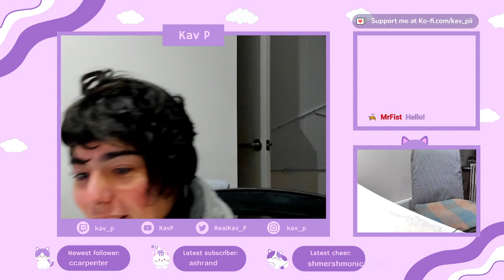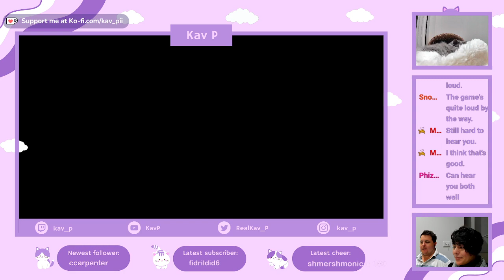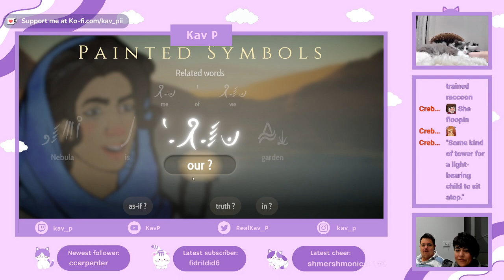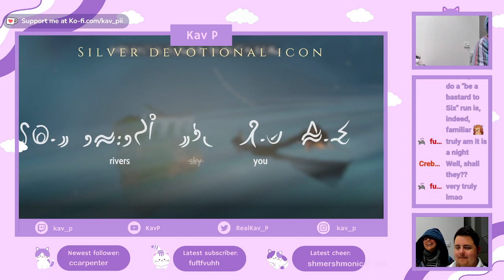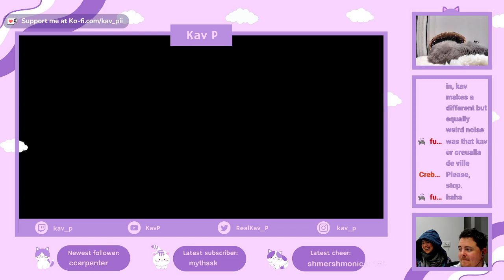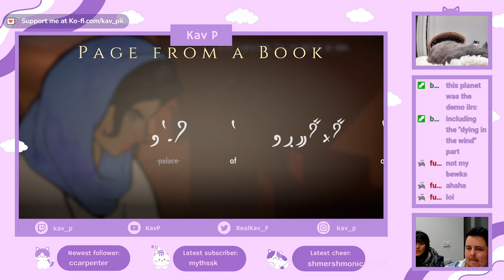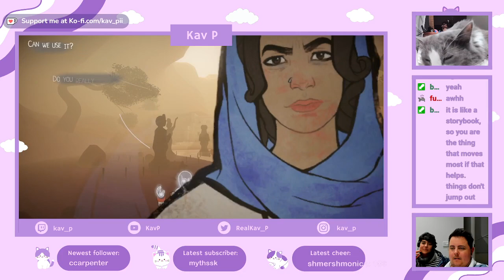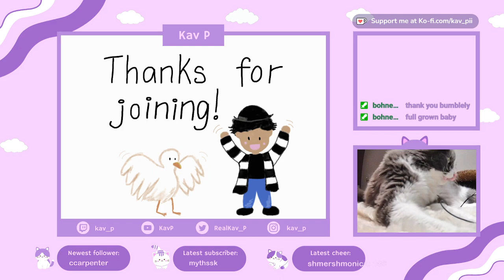Kav P and Louis Play Heaven's Vault Poorly! Part 4